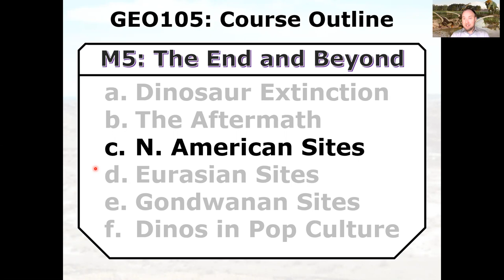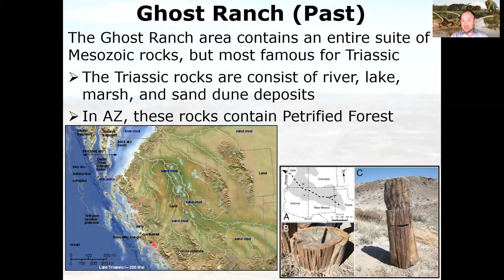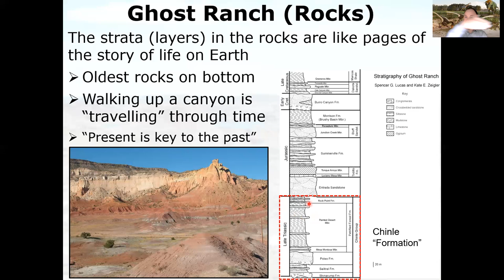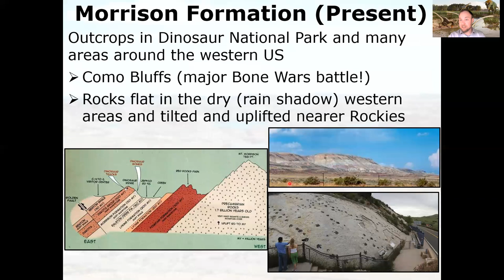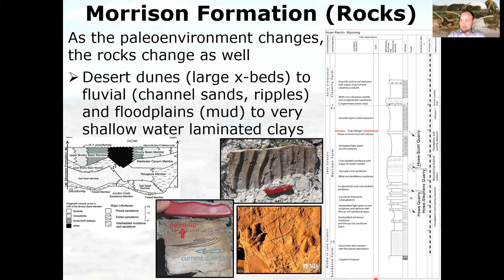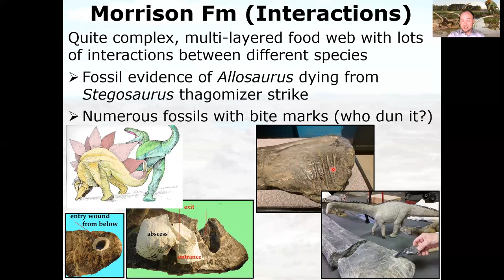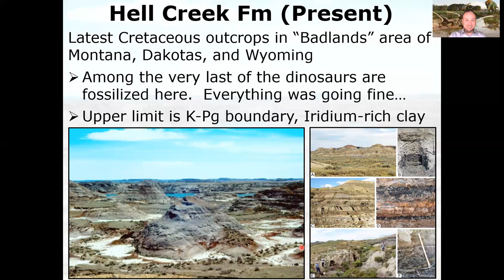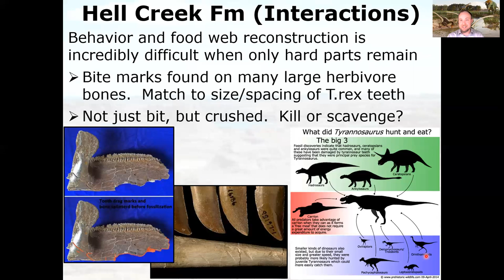North American Dinosaur Fossil Sites (5c - 36/39)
Overview of some famous dinosaur fossil sites in North America.  Including the geology and fauna of the Ghost Ranch, Morrison, and Hell Creek.